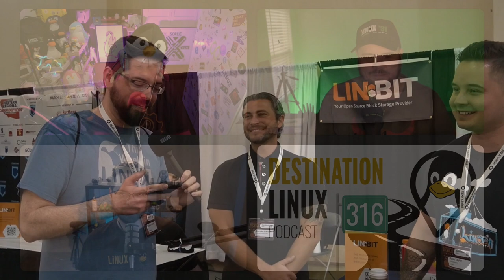Running at SCALE 20x Plus Nord VPN Goes Open Source | DL 316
This week’s episode of Destination Linux, we will be discussing our adventures at the Southern California Linux Expo, SCaLE 20x, and sharing some behind the scenes interviews you don't want to miss! Then we talk about a popular VPN going fully open source. Plus, we have our tips/tricks and software picks. All this and more coming up right now on Destination Linux to keep those penguins marching!

Chapters:
00:00:00 = Welcome to DL 316
00:00:55 = Community Feedback: Viruses & Malware on Linux
00:09:54 = Linode Cloud Services
00:11:44 = Our Experience at SCALE 20x (2023)
00:27:08 = LINBIT Interview at SCALE 20x
00:31:25 = SCALE Coverage Part 2
00:42:14 = GitLab Interview at SCALE 20x
00:45:05 = Bitwarden Password Manager
00:47:24 = News: Nord VPN Goes Open Source
00:57:31 = Gaming: Volley Pals
01:05:58 = Software Spotlight: Vagrant
01:08:00 = Tip of the Week: Autocomplete in Vagrant
01:09:03 = Join the DL Community
01:09:30 = How to Watch DL Live!
01:10:22 = Get some cool DL Swag at TuxDigital.com/Store
01:11:48 = More great content at TuxDigital.com
01:12:17 = Outro